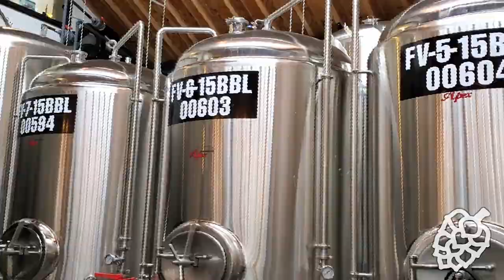"Your Psilocybin Mushroom Companion"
This Episode was recorded on July 13, 2023

Guest: Michelle Janikian (Journalist and the Author)

Born in New York City and raised in New Jersey, Michelle studied writing and psychology at Sarah Lawrence College before traveling extensively in Latin America and eventually settling down in Southern Mexico

Michelle is a journalist and the author of “Your Psilocybin Mushroom Companion”, the down-to-earth guide that details everything you need to know about taking magic mushrooms safely and mindfully. Michelle actively covers psychedelic and cannabis education, harm reduction, and research in her work, which has been featured in Playboy, Rolling Stone, High Times, DoubleBlind Mag, Psychedelics Today, and others. She’s passionate about the healing potential of psychedelic plants and substances, and the legalization and de-stigmatization of all drugs.

Learn more about our upcoming events and craft brewery tours by visiting:

Rollinghops.ca

Cheers!